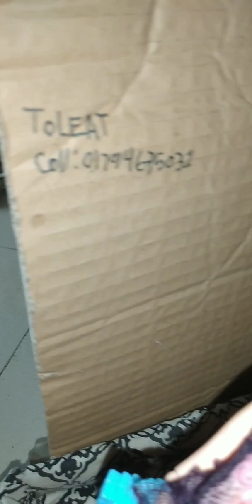ঝড়ে বিদ্ধস্থ Barbie doll এর ঘর ।Barbie র কান্নার শেষ নেই। 😭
ঝড়ে বিদ্ধস্থ Barbie র ঘর ।Barbie র কান্নার শেষ নেই।
BARBIE কিভাবে নতুন ঘর খুঁজে পেল। ভাঙা ঘরের জিনিস পত্র নিয়ে কিভাবে সেখানে গেল এ ভিডিও তে তা দেখানো হয়েছে।
Debasmitas Rocomari
Barbie story
Putul khela
Tiny village story
putuler golpo
tiny village story